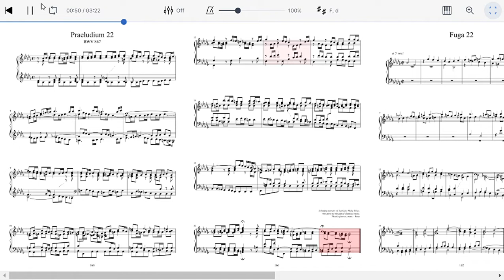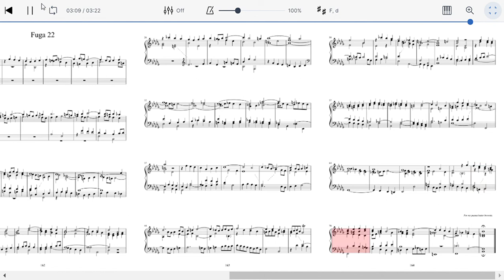Bach WTC Prelude and Fugue 22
The prelude and fugue #22 is in the key of B flat minor.
That means three more flats than B flat major.
If you check the score, there it is!
That's about the simplest thing I can say about this piece.
If you go beyond that, you're digging pretty deep!